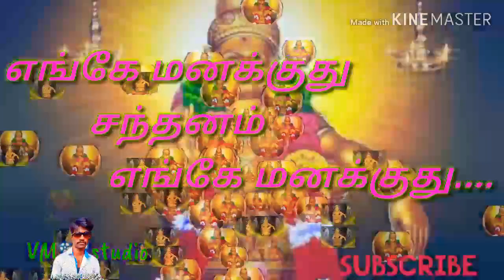Ayyappan whatsapp status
VM studio